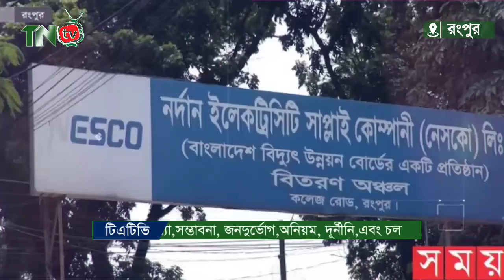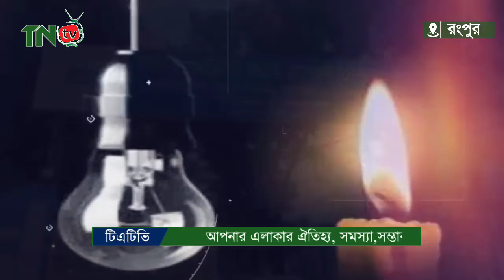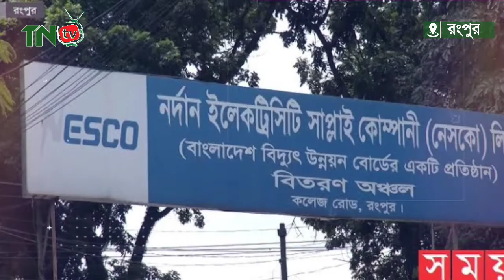রংপুর বিভাগে বিদ্যুৎ লোডশেডিংয়ের বালাই নাই| অতিষ্ঠ জনজীবন |Rangpur Northern Electricity|TNTV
প্রিয় পাঠক/পাঠিকা আমাদের কোন নিউজে যদি কোন প্রোকার ভুল তথ্য থেকে থাকে সেটা আমাদের ধরিয়ে দিন!

চ্যানেলটি সাবস্কাইব করে সঙ্গেই থাকুন!

     (বিজ্ঞাপন দিন)
সকলকে ধন্যবা আমাদের সাথে থাকার জন্য!